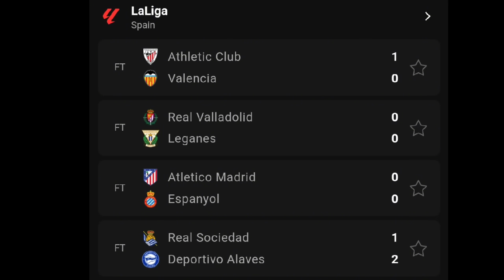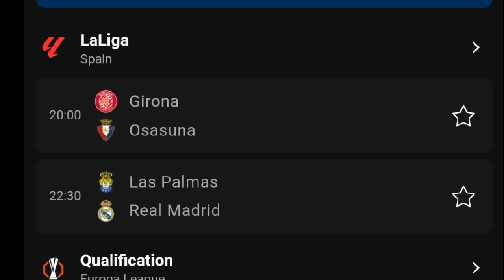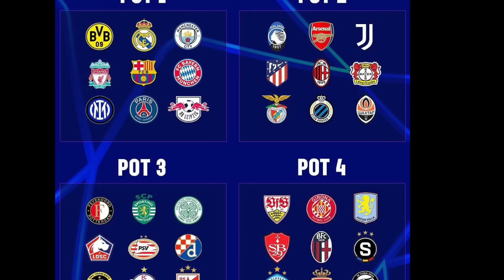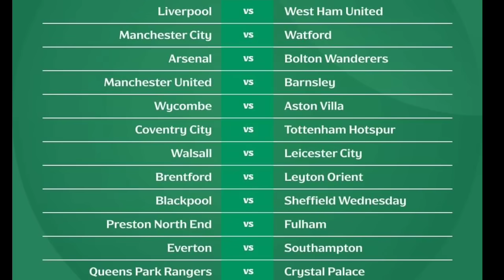MC Fashilki Barce Suuqa Xalay, Isku aadka Champaha, Liverpool oo Lataagay &Wararkii ugu damebyay....